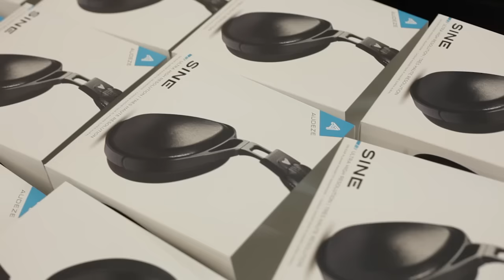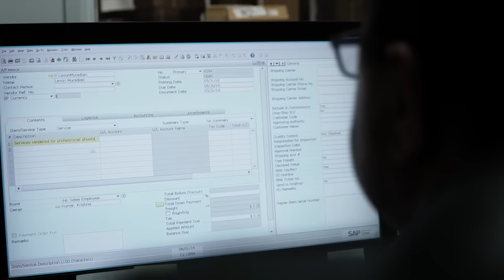Audeze and SAP Business One | Customer Success Story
SAP Business One Case Study: Audeze | Vision33

Luxury headphones manufacturer doubled their Revenue in 1 year with SAP Business One Cloud

In this video, Sankar Thiagasamudram, CEO of Audeze, explains how moving to SAP Business One has eliminated the need for manual data entry and provided full visibility into all business operations.

Watch this video to learn how growing companies like yours can leverage accurate, real-time company information and dashboards to increase fulfillment rates and find new revenue opportunities in both new and existing customers.

Watch our Audeze focused SAP Business One Cloud demo video for more information about how SAP Business One helped Audeze double their revenue in just 1 Year.

Read the written success story to learn more about how how Audeze uses reliable company data to streamline processes, proactively harness customer data and foster global delivery.

for more information. For more information on how SAP Business One ERP can help streamline your business operations and accelerate profitable growth,

to learn how we can help fast-growth companies achieve your business vision.